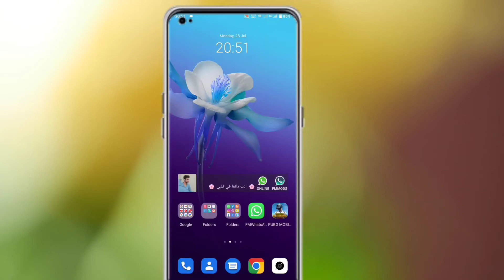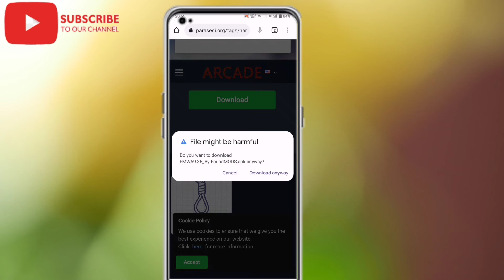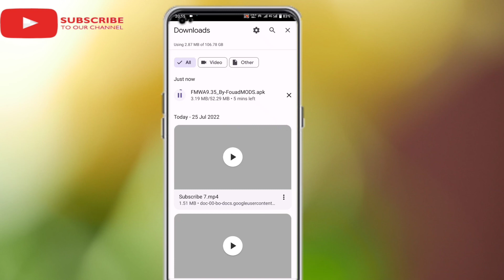FM Whatsapp update kaise kare | july new update v9.35 | How to update Fm whatsapp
In this video i will tell you how to download fm whatsapp

Fm whatsapp download kaise kre v9.35